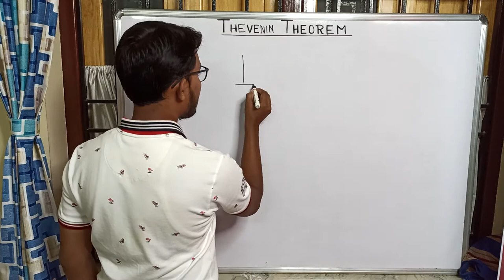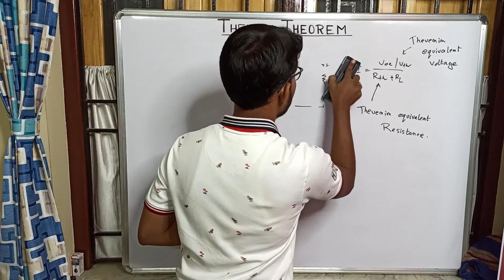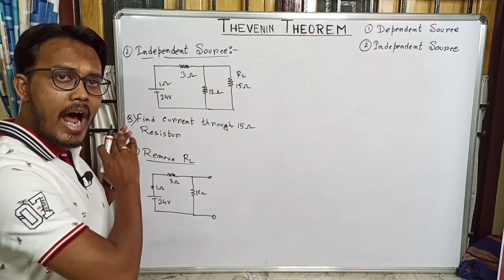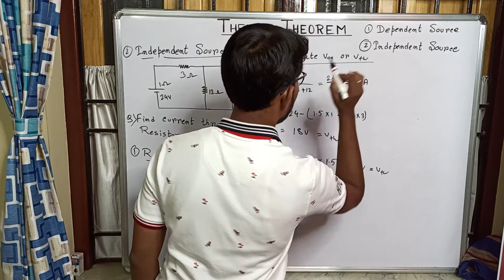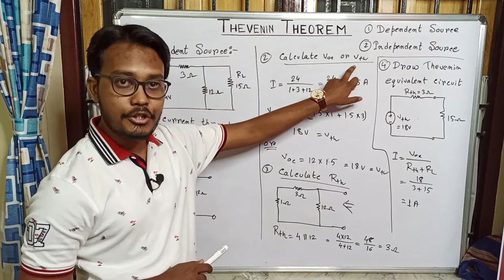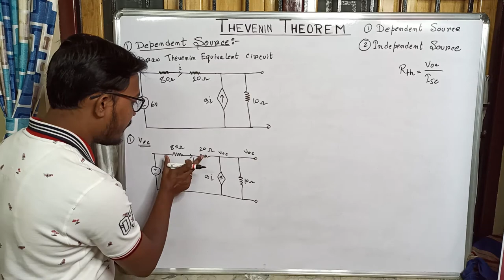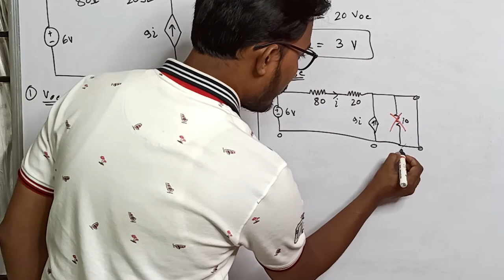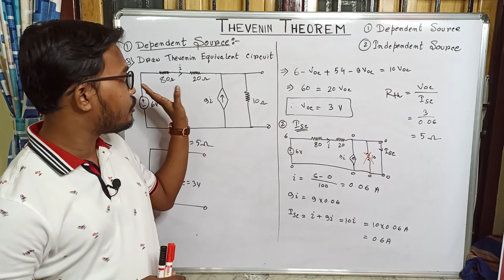Thevenin Theorem with Dependent & Independent Source-Theory with Example Explained-Diploma ITI BTech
Statement of Thevenin Theorem:- The current flowing through a load resistance RL connected across any two terminals A and B of a linear, active bilateral network is given by Voc/(Ri+RL) where Voc is the open-circuit voltage (i.e. voltage across the two terminals when RL is removed) and Ri is the internal resistance of the network as viewed back into the open-circuited network from terminals A and B with all voltage sources replaced by their internal resistance (if any) and current sources by infinite resistance.